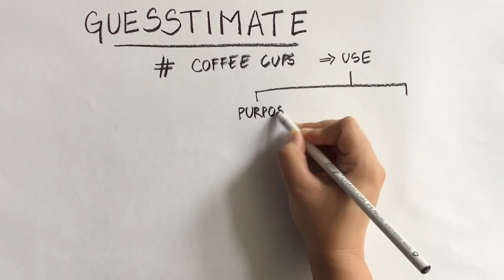How to solve Guesstimate question | Chatter Matar | Hindi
Learn how to solve guesstimates. In this video, we try to solve a very common guesstimate question- how many coffee cups are used in a day in your company/school. If you are a beginner at guesstimating, I would recommend that you start your practice with this video and then move to more complex ones.

Other interview and resume prep videos to help you with your job search process

#4 Why do you want to join this company? What do you know about the company you have applied to?
#5 What to say when interviewer says that your profile or experience is not relevant to the role